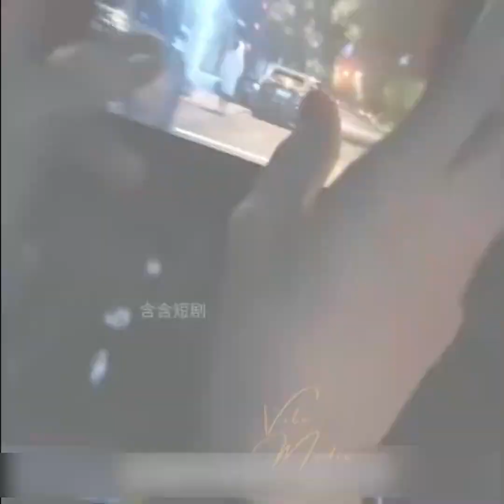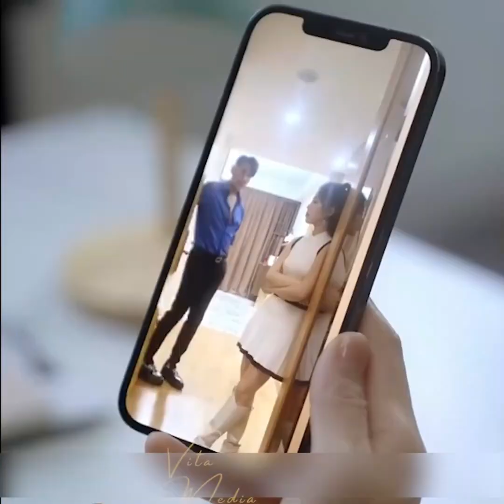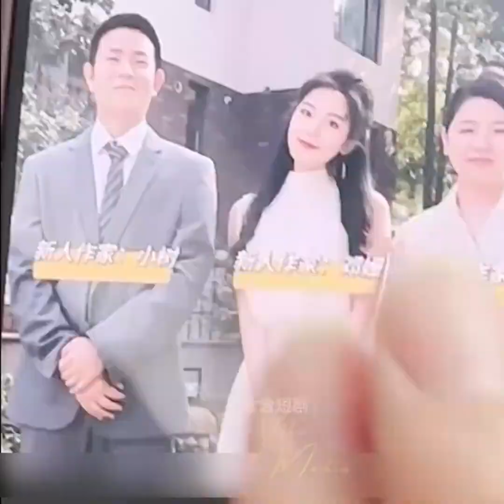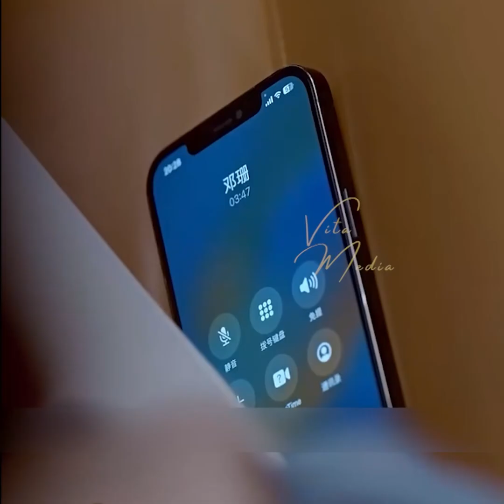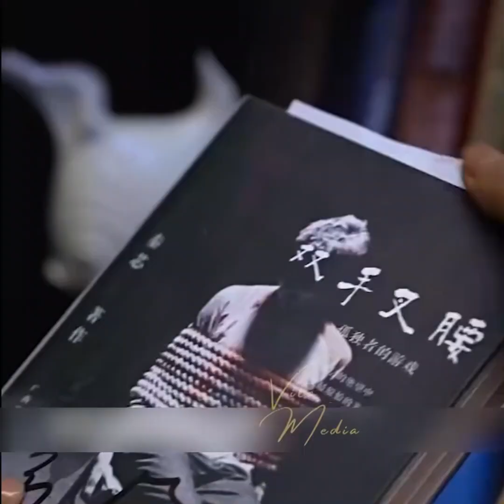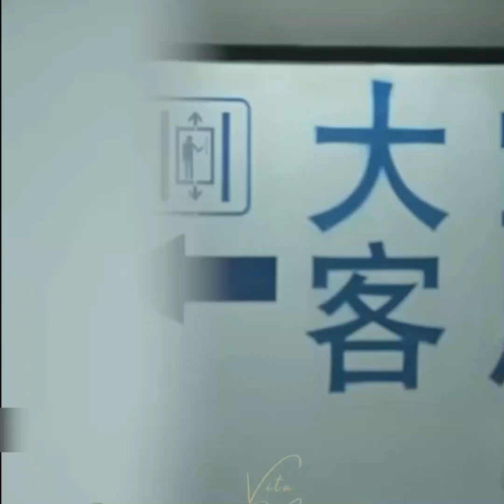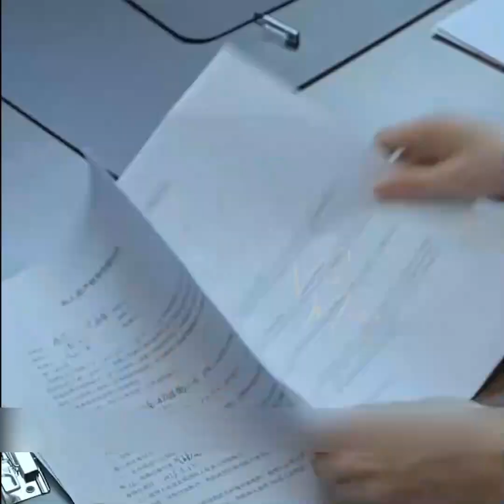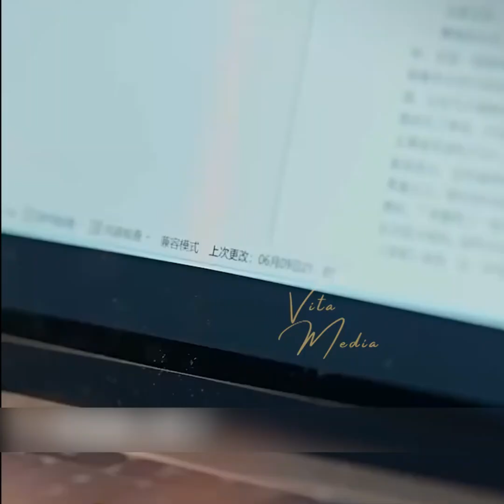Trọn Bộ: Cô gái đã lâu không được trả bài lại phát hiện trên cổ chồng có dấu vết lạ